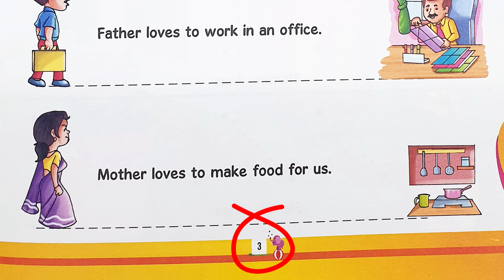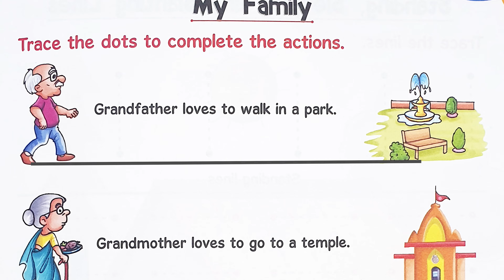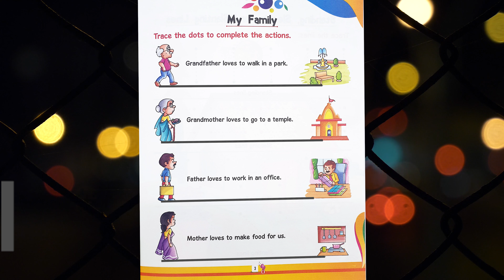Fun & Frolic Activity | Page #03 | Taqwa | Sleeping Lines | Avtar | AI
Fun & Frolic Activity-A is a great book to teach children how to write. In today's video we have been taught how to trace sleeping lines of page number 3 of the book.

Attributes
mixkit, pixabay, freepik
mixkit

Video: Copyright
All of the content on my channel is protected by copyright laws. This means that it is illegal to use, copy, or distribute any of my videos without my permission.